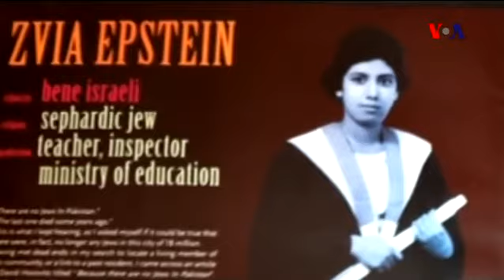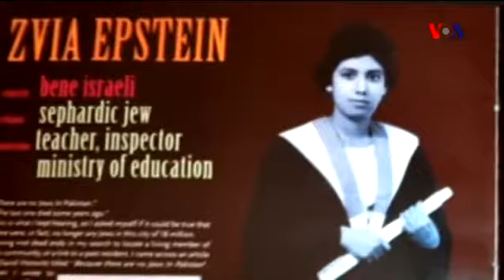کراچی والے حصّہ 3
'کراچی' تاریخ کے پس منظر میں
کیسے شہرِ کراچی کی سنگِ بنیاد رکھی گئی اور کیسے مختلف رنگ' نسل اور مذہب سے تعلق رکھنے والے لوگوں نے اپنا اپنا کردار ادا کیا۔